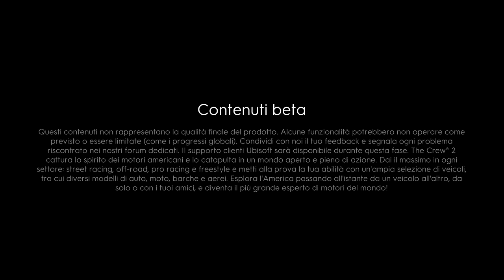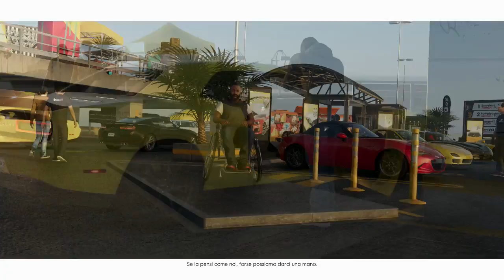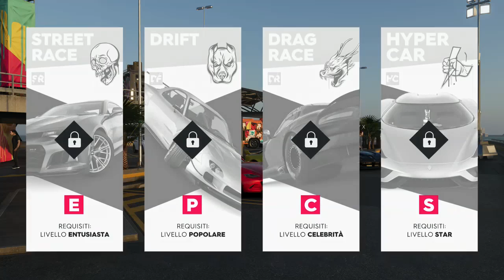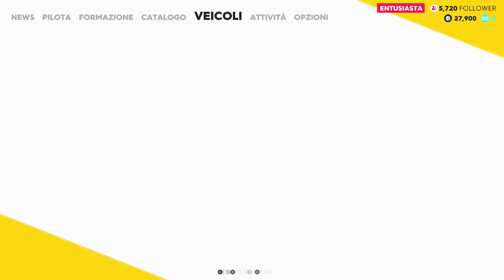PROVIAMOLA! | THE CREW 2 CLOSED BETA ITA #1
Acquista qui il gioco:
Canzone Intro: Staret - My Demon
Vi lascio il link per le donazioni! Qualsiasi donazione, verrà utilizzata per l'acquisto di nuove attrezzature per il canale ;) :